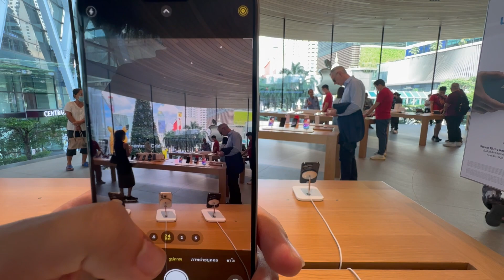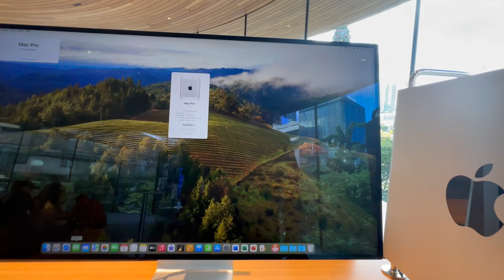A MAIOR LOJA DA APPLE DA TAILÂNDIA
Acompanhe-nos nesta visita à icônica loja da Apple em Bangkok, onde ficamos impressionados com o lançamento do iPhone 15 e seu preço surpreendente!

Explore conosco os mais recentes produtos da Apple, mergulhe na atmosfera inovadora da loja e descubra as tecnologias revolucionárias por trás do novo iPhone. Prepare-se para se surpreender com os recursos avançados e design elegante deste dispositivo, mas também para ficar boquiaberto com o valor elevado. Não perca esta experiência emocionante e informativa sobre o mundo da tecnologia e do luxo!